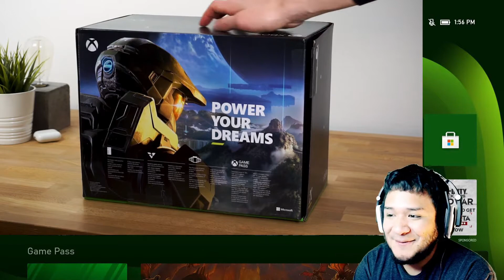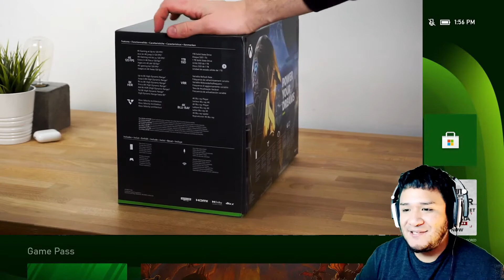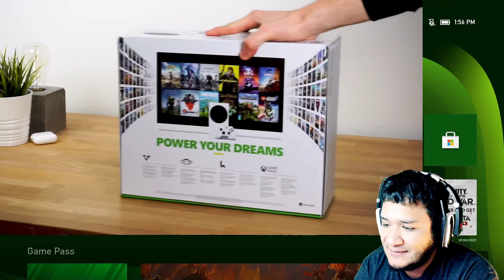Xbox Series X|S Unboxing | REACCION OPINION